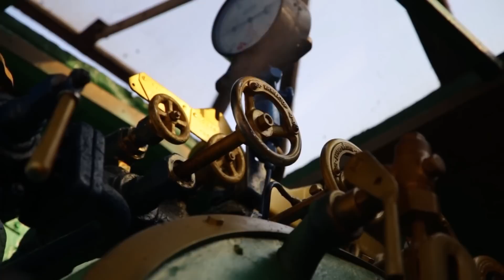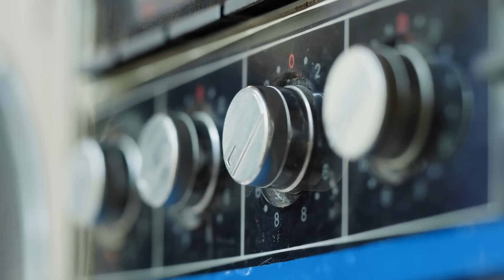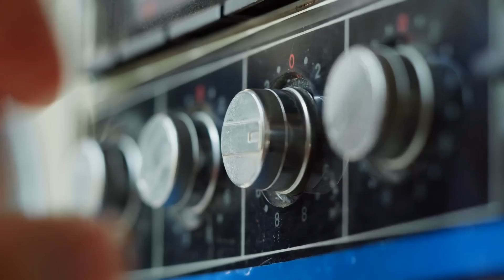Chilling True GHOST STORIES From Sloss Furnace, Birmingham, Alabama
Since 1988, multiple paranormal investigations have been conducted on Sloss Furnaces in Birmingham, Alabama. The following are some of the unsettling incidents which have occurred there since at least the 1920s.

From true scary stories to animated horror stories and life after death accounts, there is something for every fan of the macabre and occult. Join us every week for multiple storytime sessions, where we delve into some of the most unexplained and strange occurrences.

NOW ACCEPTING AUDIENCE SUBMITTED STORIES!

Outro Credits:
Greenscreen Thunder Storm HD